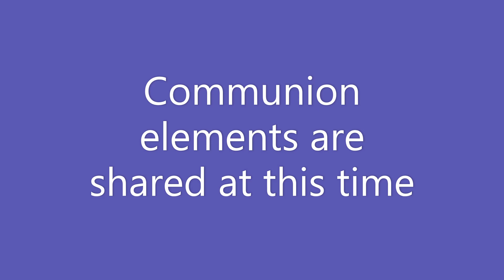Aug 7 Worship Service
Pastor Ryan begins a new sermons series through the book of COLOSSIANS.  This first sermon is "Know where you stand" and is preached from the first two verses of the book.